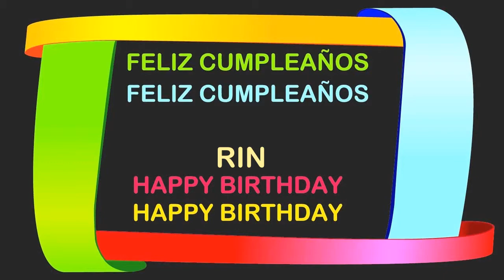Rin Birthday Postcards & Postales - Happy Birthday